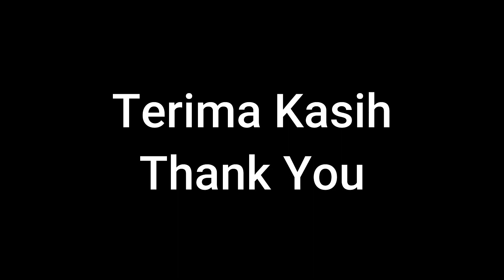IDUL FITRI MASJID KAUMAN KEBUMEN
SUASANA MASJID KAUMAN KEBUMEN SETELAH SOLAT IED